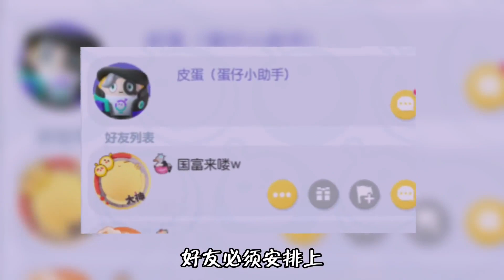晚上11点钟，用初始形象在蛋仔岛发呆，会发生什么？